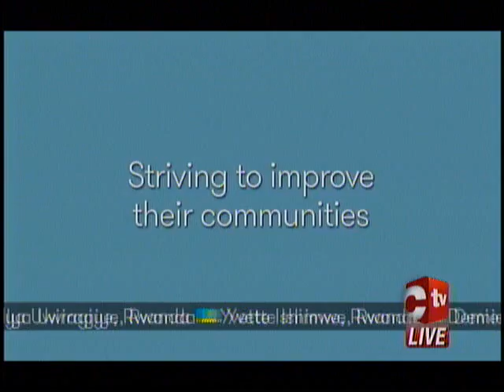Two Trinidadians awarded the Queen's Young Leader Award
The two Trinidadians who've been awarded the Queen's Young Leader Award have spoken with CNews about the work they've done in their communities.